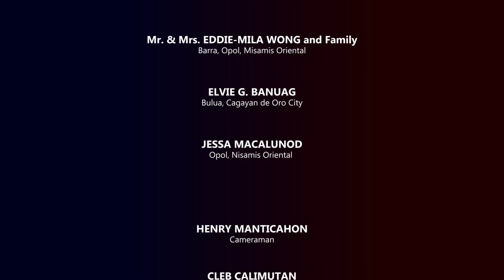Feast of the Divine Mercy by Sis. Tonet Macabodbod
Divine Mercy Basic Orientation Seminar on Mercy
October 15, 2022 - Opol, Misamis Oriental